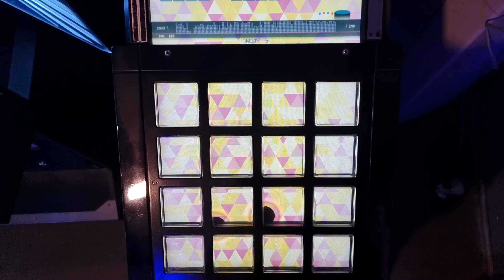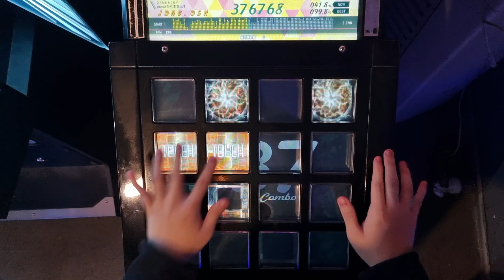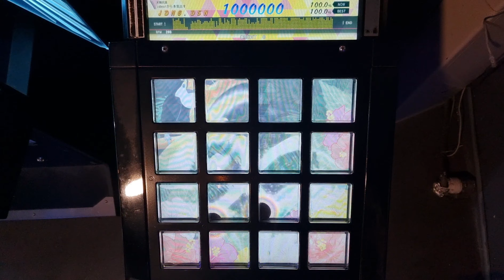【jubeat festo】 ユメブキ (EXT) EXC